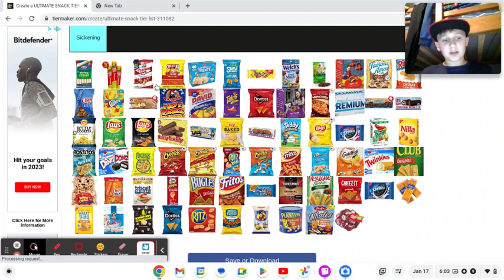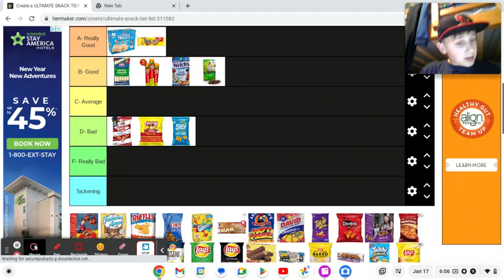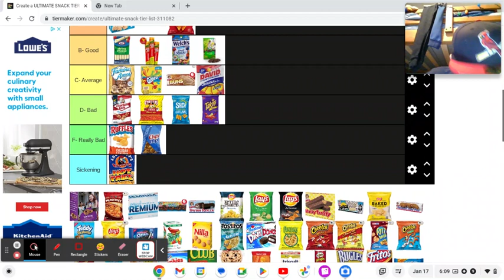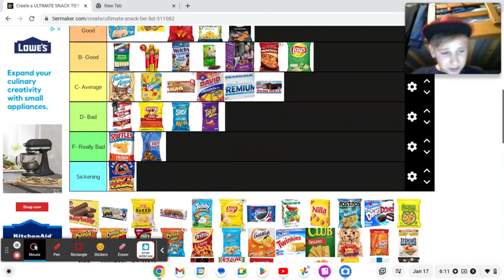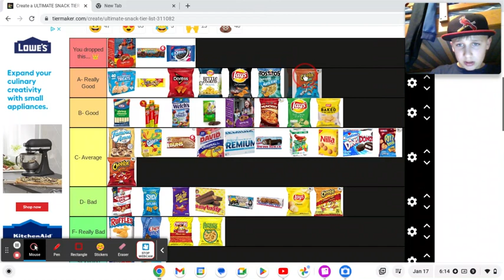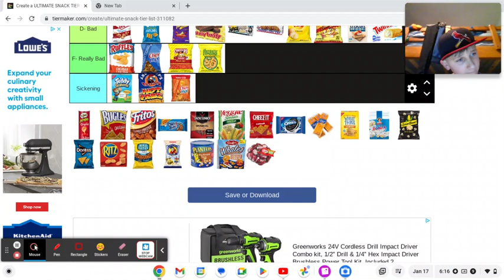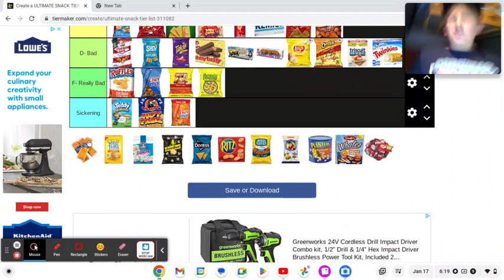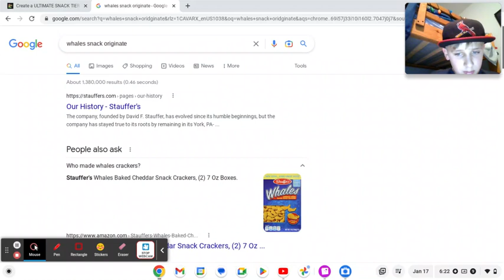Snack Tier List!